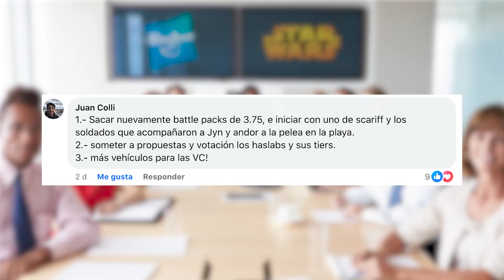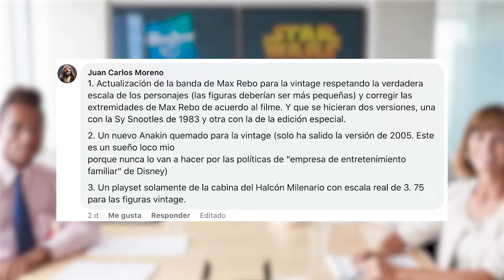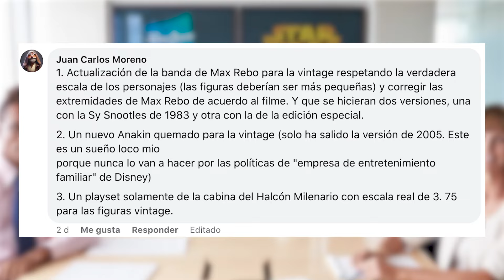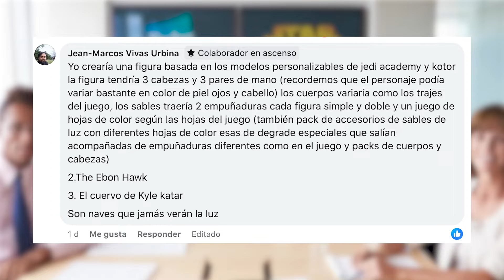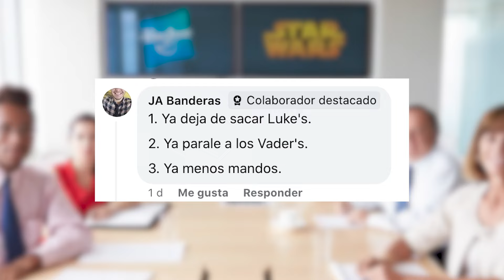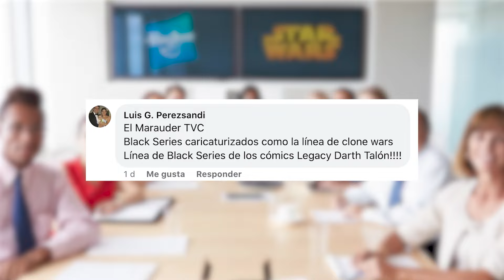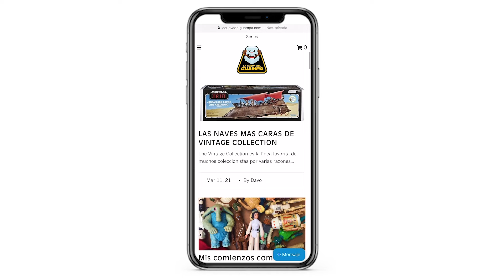Hasbro, estas son las 3 peticiones de los coleccionistas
Realizamos una encuesta en nuestro grupo de Facebook, Nación Guampa. Quisimos saber cuales serian sus 3 peticiones a los directivos de Hasbro Star Wars. La gran comunidad de coleccionistas opinó lo siguiente...